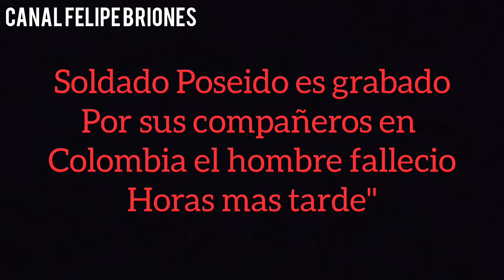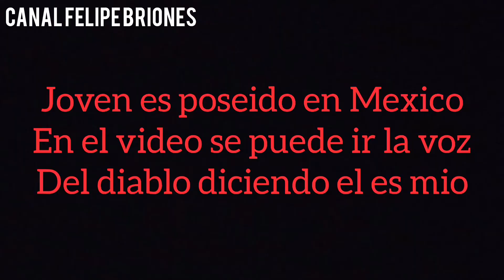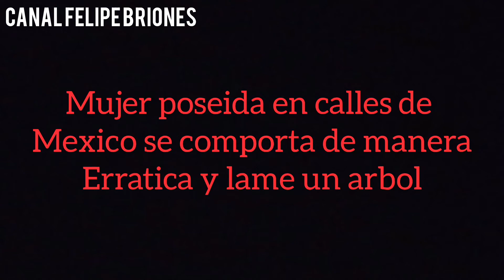3 Videos del Diablo Reales